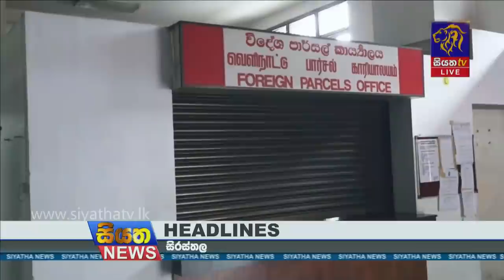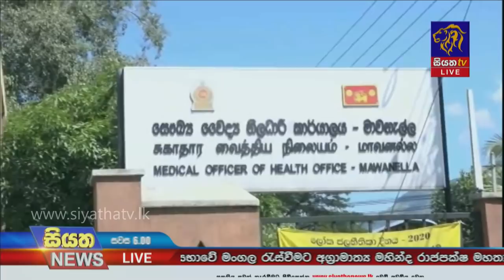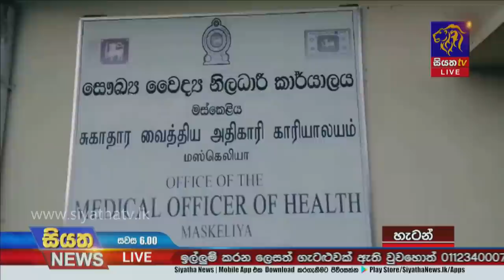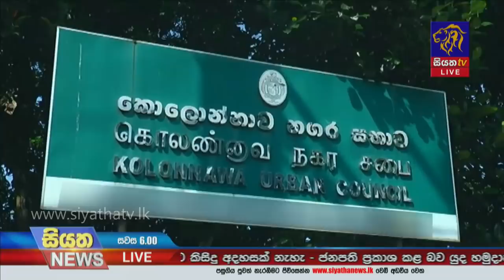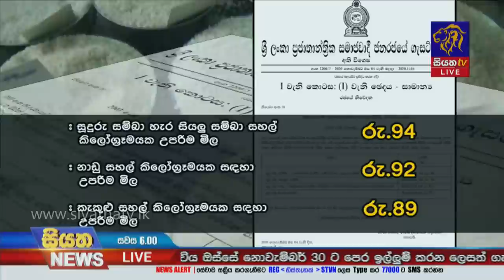Siyatha News | 06.00 PM | 05 - 11 - 2020